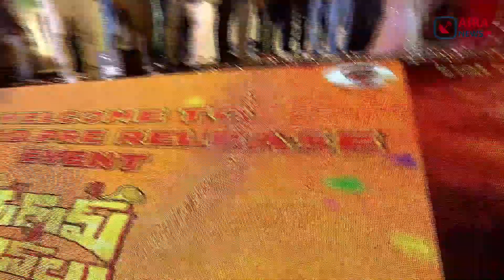Actor Sonu Sood Speech at Thurum Khanlu Pre Release Event | Aira News